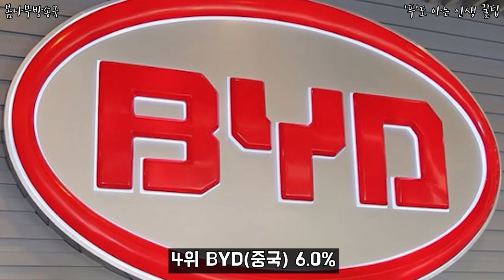세계 전기차판매 그리고 배터리 점유율 1위 기업은?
어떤 기업이 제일 많이 팔렸을까?